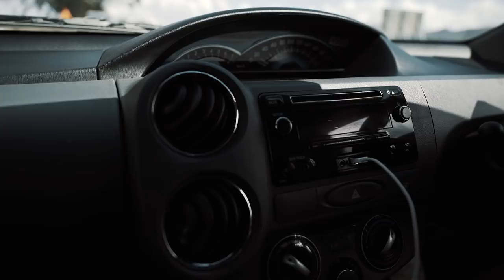INCREDIBLE CYCLING ACADEMY IN AFRICA!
We travel to visit pro cyclist Nick Dlamini at his home and then head to Velokhaya, a cycling academy for young people in Khayelitsha and the surrounding areas.

Donate to The PaceCentre, a school for children with motor disorders